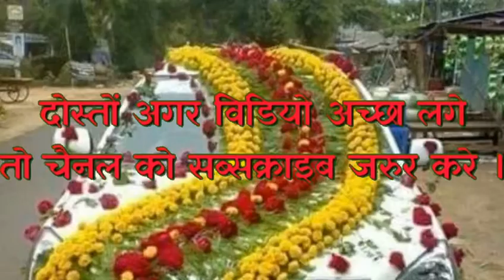Dance program duhabi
VIDEO EDITING MERAJ SHEIKH